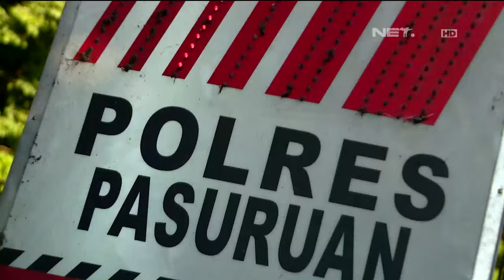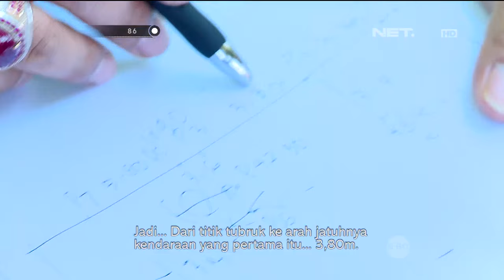86 Penanganan Kecelakaan Motor di Pasuruan